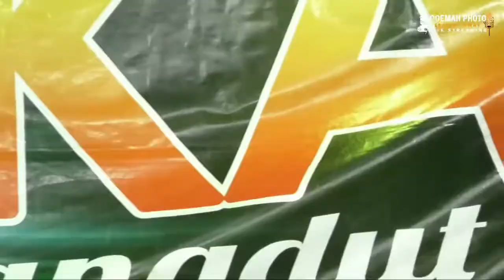KETAMPEL HITS BANYUWANGI -- ANEKA PRO